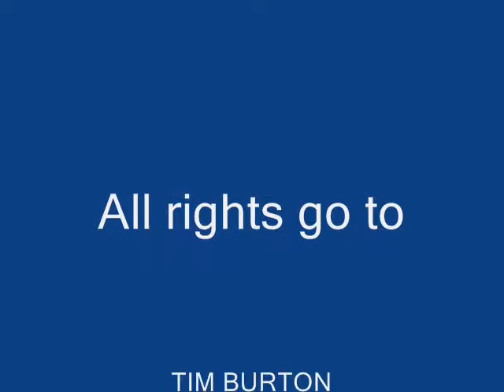Copy of Sally's song/Nightmare before Christmas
This is a just a small compilation of Amy's version of Sally's Song from the movie Nightmare before Christmas by Tim Burton and Touchstone Pictures.

No copyright infringment intended so if you find any problem with the video just message me don't report me:))